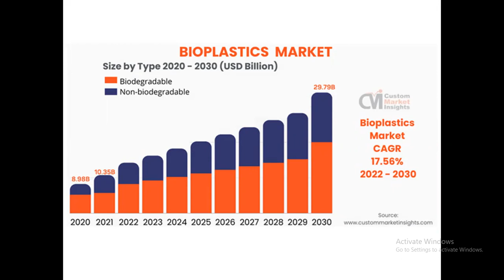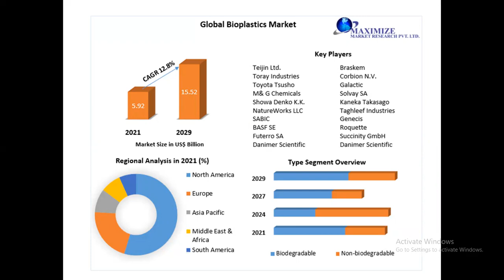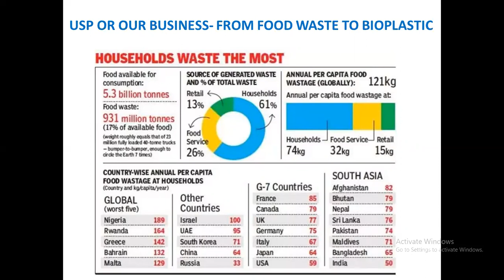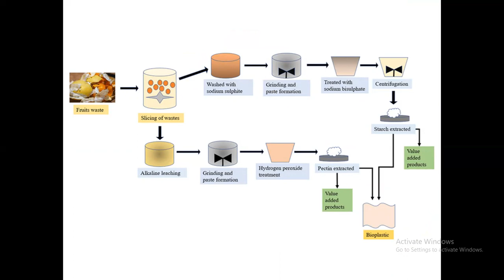Bioplastic from food waste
Entrepreneurship Idea for Bioplastic production from food waste with Market potential and USP